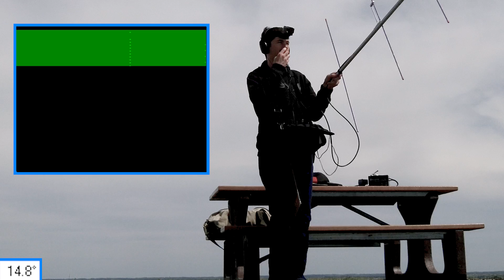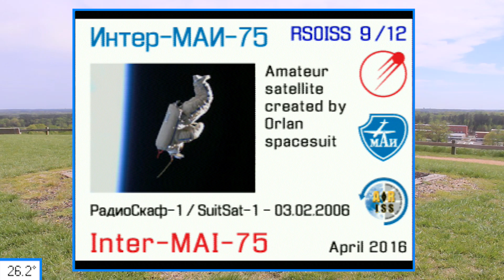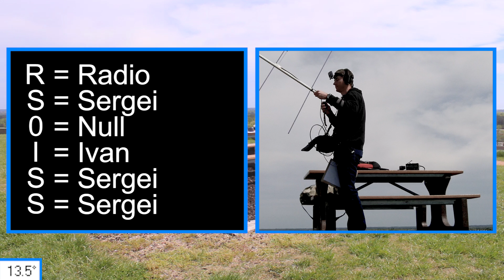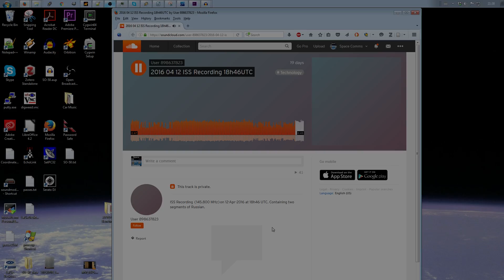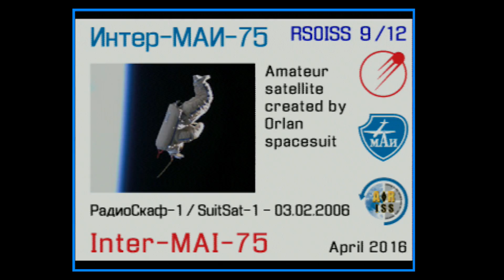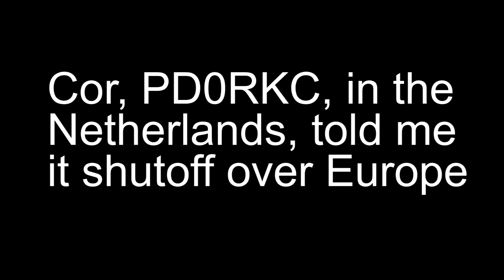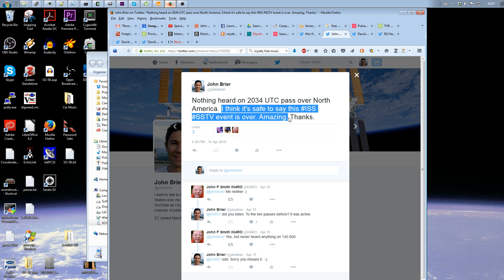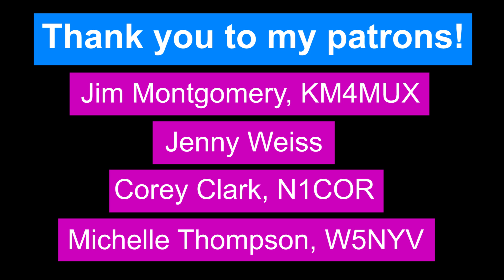Spacesuit MAI-75 Image! - Last Pass of April 2016 ISS SSTV Event - Video #4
This is one of two rare MAI-75 passes over North America. The other is in Video #3 in this series (see link below). It's rare because the MAI-75 event only took place for a few hours of Thursday and Friday during the week long event, and almost all of the passes didn't go over North America, so getting it was really special. This was a great way to round out the April 2016 ISS SSTV week long event! I love this SuitSat image!

Oh yeah! This was shot partially with a GoPro! Enjoy the views.

Eventually I hope to make a time lapse of all the ISS SSTV images I received during this event, but my next video will be of an SO-50 pass where I made six contacts, five of which were back to back.

73,

John Brier KG4AKV

=== Help me make more videos like this! ===

If you liked this, please show it by clicking the Like button!

== Share it on social media! ==

=== First three videos in this series ===